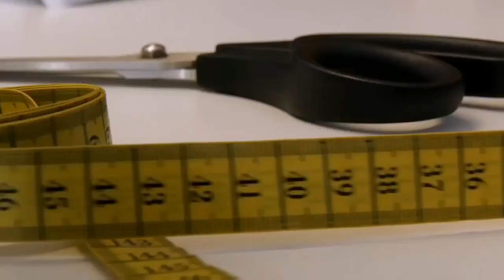Diretta Focus On 5 gennaio - Intervista Esclusiva al Sindaco di Potenza Mario Guarente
In Esclusiva a Focus On Flavia Adamo ha intervistato il Sindaco di Potenza Mario Guarente.